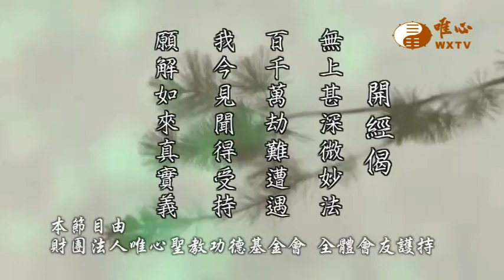【六祖大師法寶壇經270】｜ WXTV唯心電視台